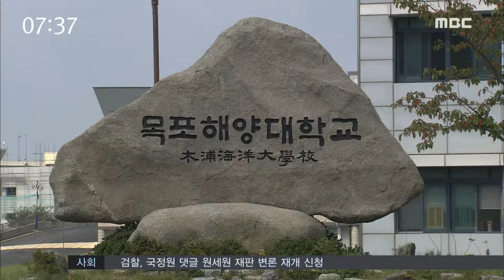총장 공백 2개월째.. 현안 차질-R (170825금/뉴스투데이)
목포해양대 총장 공백이 두달 넘게 이어지면서 학교 현안사업들이 차질을 빚고 있습니다. 새정부 출범 백일이 넘었지만, 아직도 총장이 없는 국립대는 9곳이나 됩니다.
◀ＶＣＲ▶
 2학기 개강을 앞둔 목포해양대학교 캠퍼스.

지난 6월 이후 두달째 총장이 공석중으로,
일상업무를 제외하고는 주요 의사결정이
 마비된 상태입니다.

후임 보직 인사에 따라
 강의 교수와 시간도 달라지지만,
총장 임명이 지연되면서
 강의 시간표 짜는 것도 문제 입니다.

◀목포해양대 관계자▶
 [해야 하는 것과 그렇지 않는 것을 결정하는 문제가 중요한데, 그것이 이뤄지지 않아서..]

총장 공백으로 업무에 차질을 빚는 대학은
 비단 목포해양대 뿐만은 아닙니다.

CG- 광주·전주교대, 방송통신대 등 9곳으로
 국립대 4곳 가운데 한 곳이
 총장 공백사태를 겪고 있습니다./

대부분 박근혜 정부가
1,2순위 총장 후보자에 대한
 임명을 거부하면서 시작된 것으로,
현정부 들어서도 백일 넘게 계속되고 있습니다.

◀김종익 휴먼네트워크 상생나무대표▶
 [국립대학은 지역의 거점이자 지역을 대표하는 교육기관으로 지역교육에 대한 심각한 위협..]

국립대 총장 공백사태에
 교육부는 스스로도 유감이라고 밝히고,
조만간 목포해양대 등
 논란이 없는 대학을 위주로
 임명 절차를 진행하겠다는 입장입니다.

◀ＥＮＤ▶